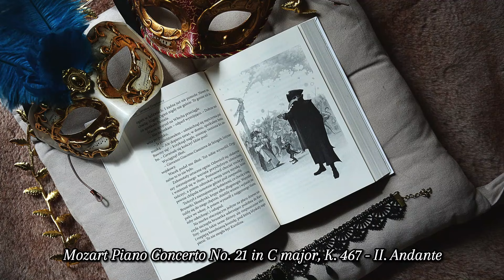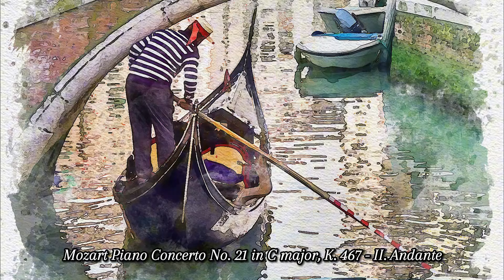🎩 Mozart: Piano Concerto No.21 & [Beautiful Photos of Venice]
🎁 Introduction 🎁

Mozart's Piano Concerto No. 21, often referred to as the "Elvira Madigan" concerto, holds a special connection to Venice, albeit indirectly. While the concerto itself wasn't composed in Venice, nor does it have a direct thematic link to the city, it gained its nickname from its use in the 1967 Swedish film "Elvira Madigan," which featured the concerto prominently in its soundtrack. The film, directed by Bo Widerberg, tells a tragic love story set in Sweden, but its use of the concerto in its soundtrack brought it international fame.

However, Venice itself has a rich musical history and has long been a hub for classical music and opera. Mozart's works were certainly appreciated in Venice during his time, and his music would have been performed in various concerts and gatherings in the city. Venice's vibrant cultural scene, with its grand theaters and musical academies, would have provided an ideal setting for the performance and reception of Mozart's compositions, including the Piano Concerto No. 21.

💎 The Best of Classical Music with beautiful photos for your Healing and Relaxing!

Here, we invite you to immerse yourself in the timeless melodies of iconic composers like Beethoven, Bach, Mozart, Schubert and many others.

Whether you're a seasoned aficionado or a newcomer to the genre, join us as we explore the intricate melodies, stirring harmonies, and profound emotions that define classical music's enduring legacy.